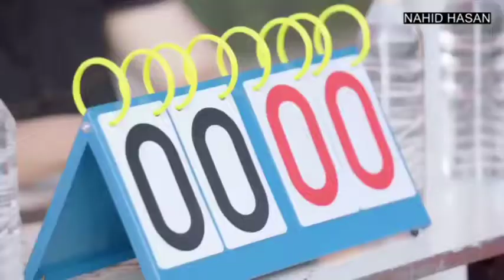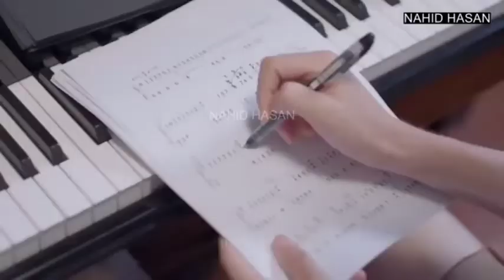💞 korean mix Hindi song 💞 videos 💞 Korean love story Chinese love story 💞 dec,21,2020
Hi guys 👋

new Koreanmix Hindi songs video upload

thanks guys support me 🙏

love you

If you are the original owner of this video clips, audio and you don't want me to have your work uploaded on my channel, please contact ▃▃▃▃▃▃▃▃▃▃▃▃▃▃▃▃▃▃▃▃▃▃▃▃ ✘ FAIR USE ✘ "Copyright Disclaimer Under Section 107 of the Copyright Act 1976, allowance is made for "fair use" for purposes such as criticism, comment, news reporting, teaching, scholarship, and research. ▃▃▃▃▃▃▃▃▃▃▃▃▃▃▃▃▃▃▃▃▃▃▃▃ Thank you for watching, I hope you like this video, give the video a thumbs up if you like it, subscribe for more content and don't forget to turn on the notification button.

Learn moreListen ad-free with YouTube PremiumSongDARASALArtistAtif AslamAlbumRAABTALicensed to YouTube byTseries Music (on behalf of T-Series); LatinAutorPerf, LatinAutor - UMPG, TSeries Publishing, and 10 Music Rights Societies

Learn moreListen ad-free with YouTube PremiumSongBESABRIYAANArtistArmaan MalikAlbumM.S.DHONI THE UNTOLD STORYLicensed to YouTube byTseries Music (on behalf of T-Series); ASCAP, LatinAutor - UMPG, LatinAutorPerf, and 7 Music Rights Societies